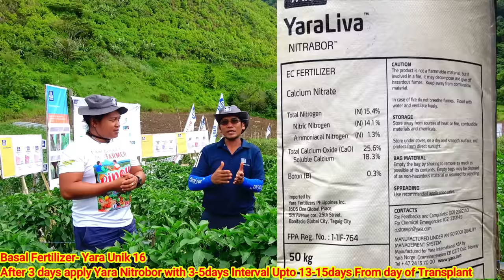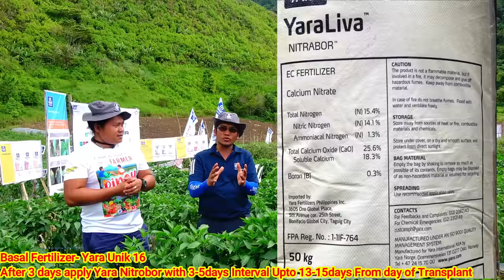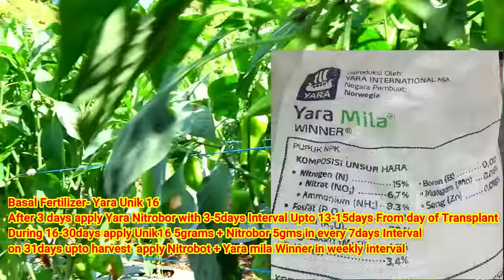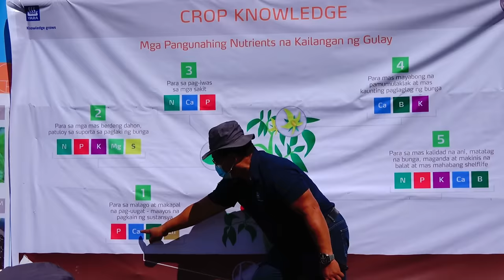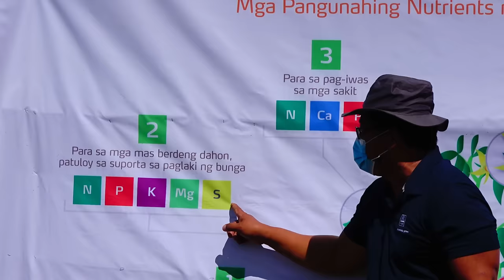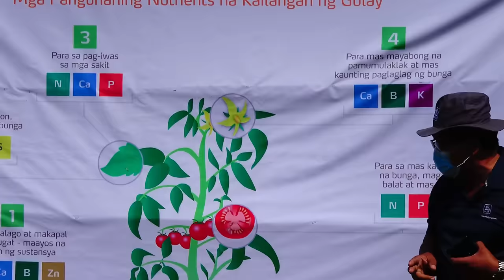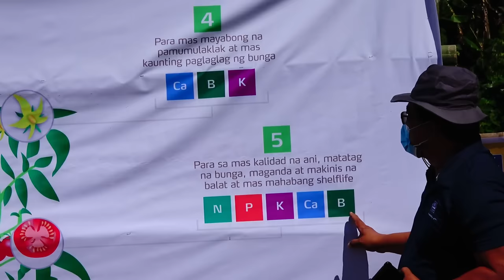Complete Fertilizer Guide sa Kamatis at Bell Pepper from Seedlings to Harvest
Hello mga Idol,sa episode na to kasama natin ang mga experts mula sa yara Philippines at aalamin nayin ang tamang gabay sa pag aabono mula seedlings upto harvest ng ating mga pananim na kamatis at bell pepper.